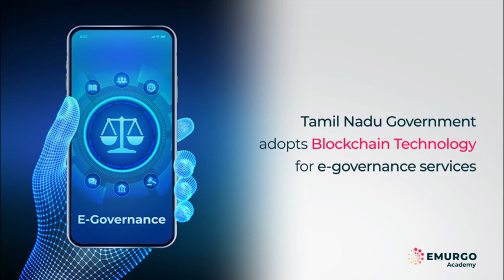EMURGO TIMES - Blockchain News Minute | EMURGO Academy India | Weekly Blockchain News | Dec 29th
The year 2019 has seen major strides in the blockchain arena and 2020 holds a lot of promises. International governments and local state government embracing Blockchain in streamlining governance is a greater reflection of the benefits of blockchain to transform the world as we know it.
We post latest blockchain news from India & the world every week.

This 60-sec video intends to create awareness about Blockchain technology and its impact around the world. Blockchain learning is on the rise and many Blockchain Online Courses are offered to provide Blockchain Training for Working Professionals.
EMURGO Academy is a pioneer in Blockchain Development Training in India. They offer a comprehensive blockchain learning through their varied programs for students, corporates and working professionals.